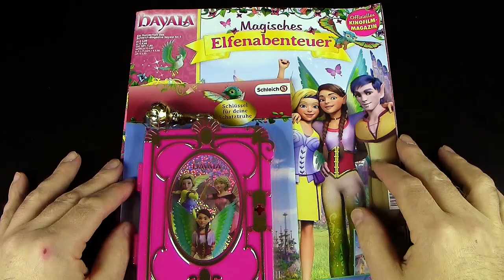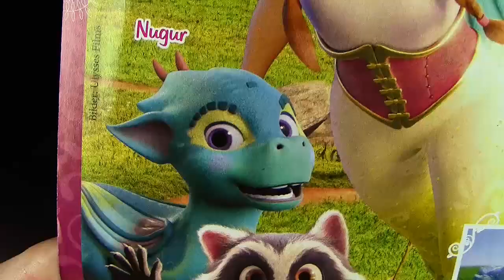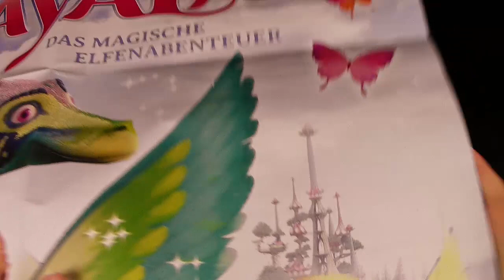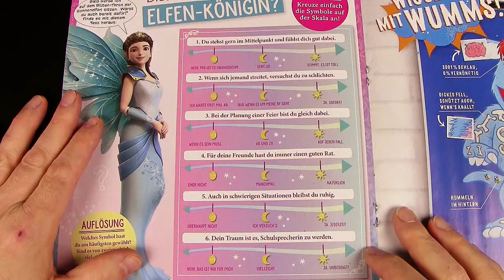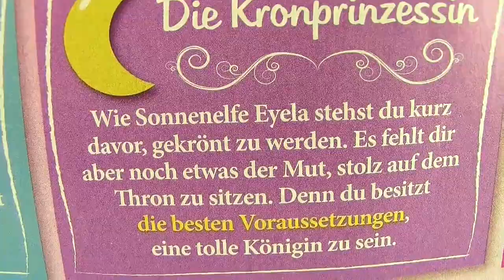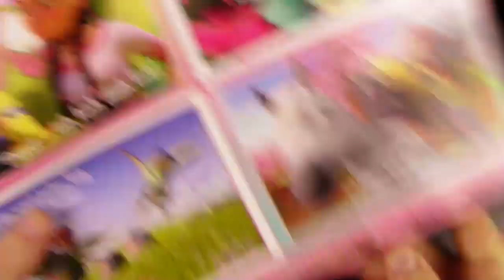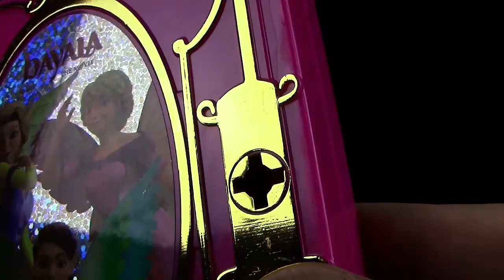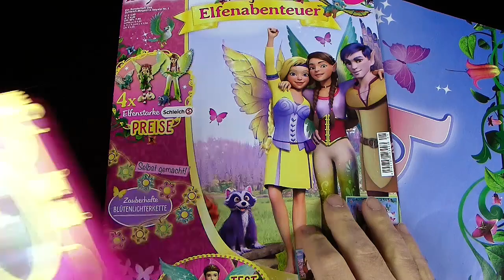Schleich ® Bayala ® Offizielles Kinofilm Magazin 01 mit Schatztruhe & Quiz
Vielen lieben Dank an VIEMI Dragonnews - Grüsschen :D

div. Bilder und/oder Video-Clips:
pixabay